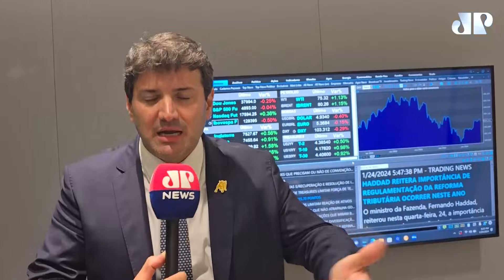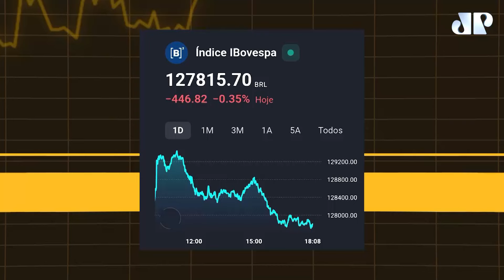Exterior e relato sobre Mantega pesam no Ibovespa | Fechamento Touro de Ouro